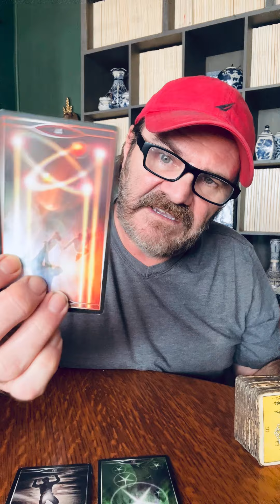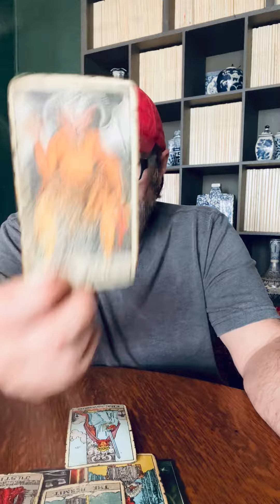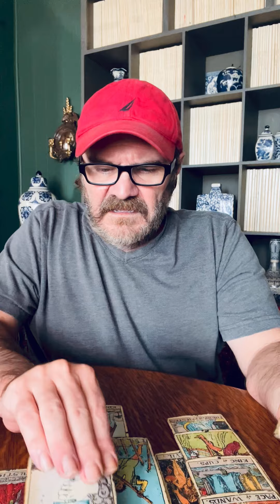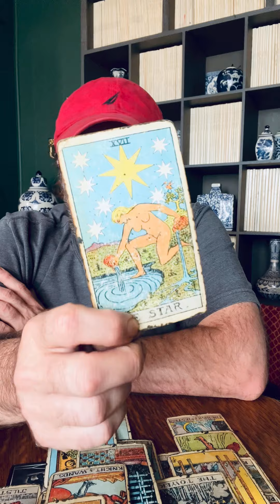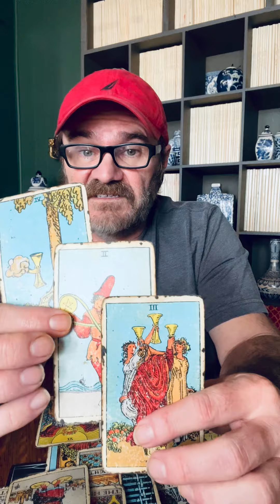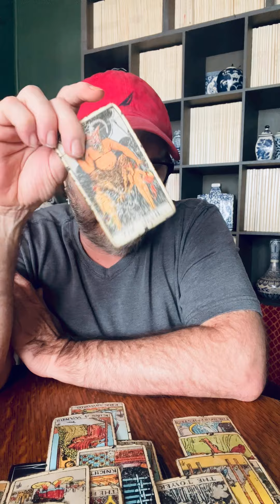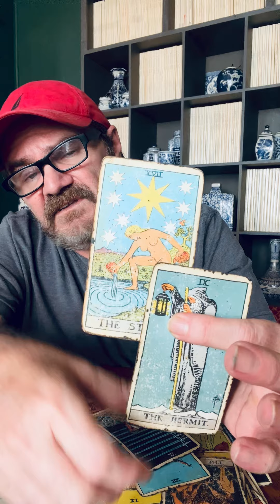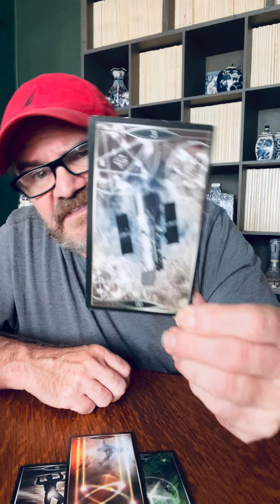Libra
JDS Tarot
JDS Music & Entertainment